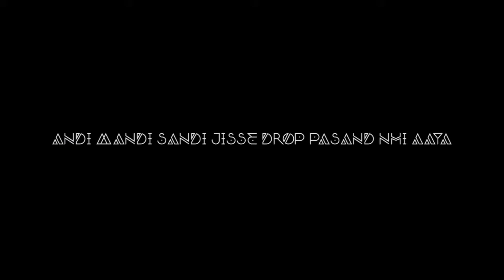Carter Reeves - bittersweet (Reay Remix)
If you like this remix please vote me it will take only seconds but It will help me alot.
Thank you guys for watching, if you like the music please show some love and support the struggling artist.

watch this on youtube: youtu.be/hWAbupfSIhU